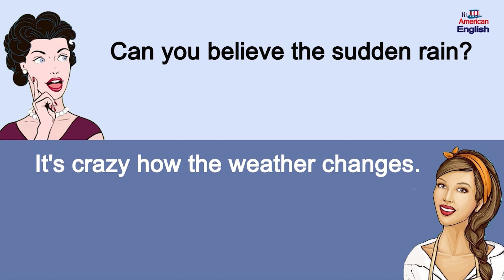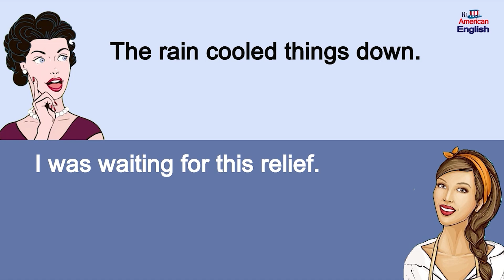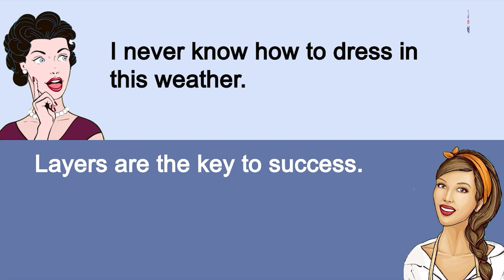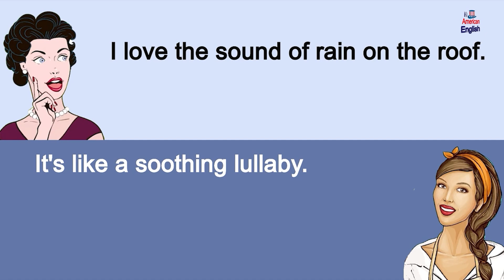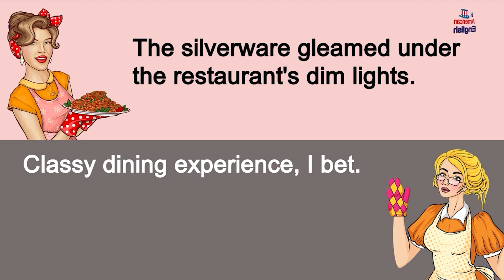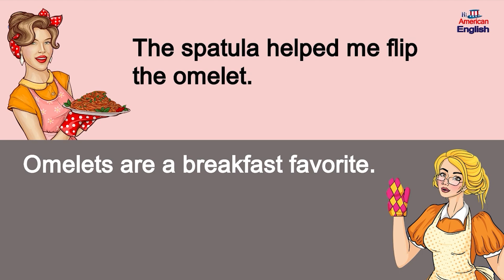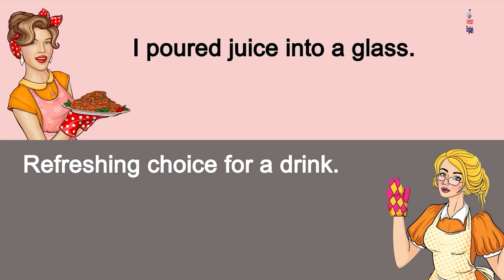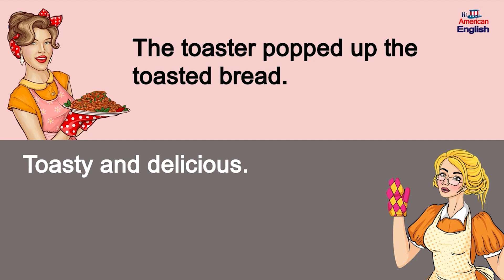Daily Life English Conversation - English Speaking Practice for Everyone